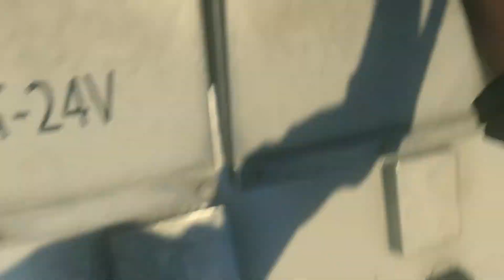Call of Duty: Advanced Warfare (PS4) campaign playthrough part 9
This time I'm playing through the game called "Call of Duty: Advanced Warfare". We all know the basic of the COD games, but this time they have added exo-skeletons, which allows you to double jump, dash in any direction, and other things.
These videos are recorded in 60fps.